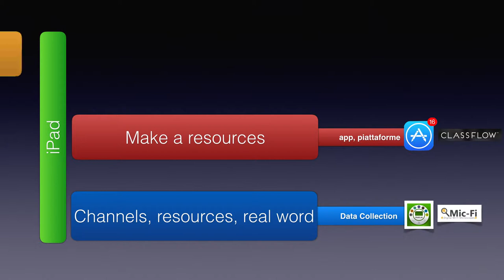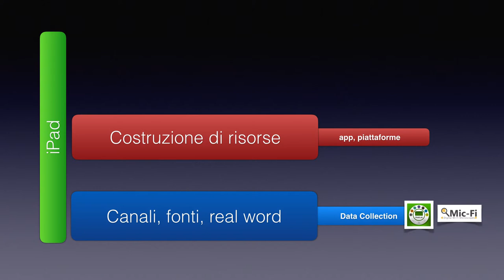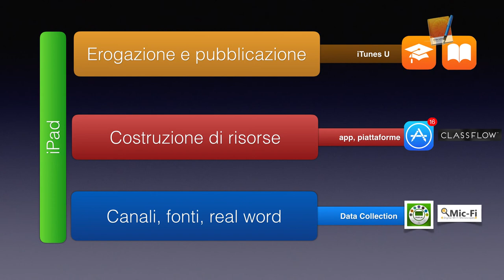Organisation and Control Organizzazione e Controllo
Spiegazione grafica / teorica leggi il blog, scarica il Magazine, ottieni altri contenuti.